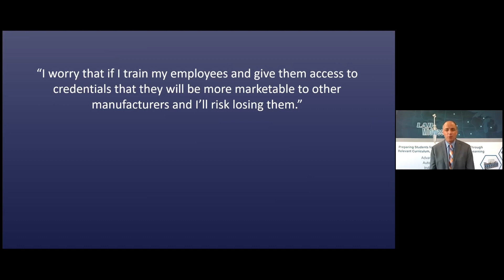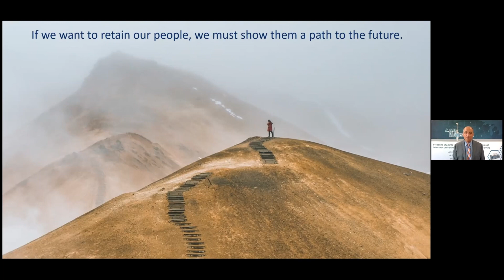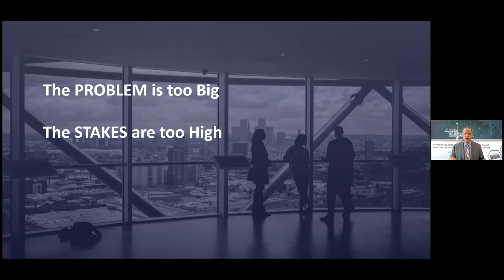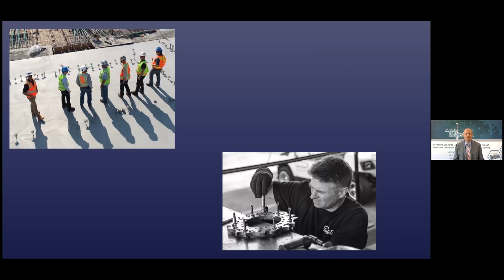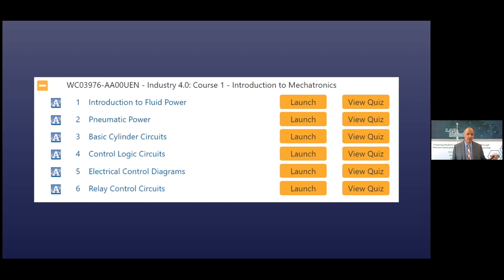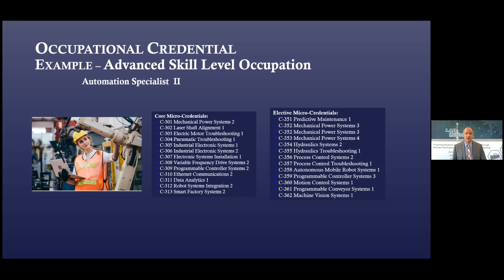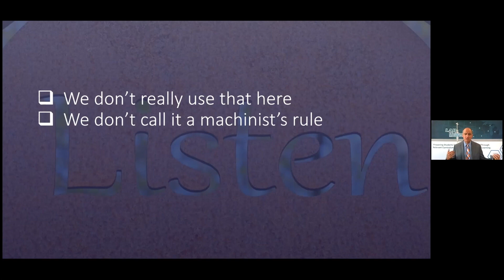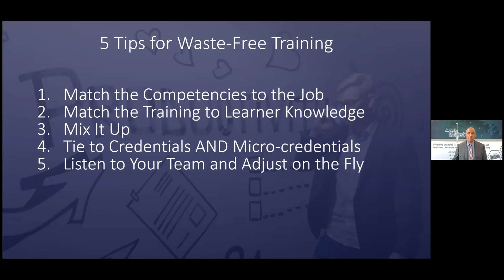CAREER PATHWAYS | The Secret to Retaining Great Employees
Employees will be loyal to a company that provides skills-based training, growth opportunities and a clear pathway to reach their career goals.

In session 3 of our 10-week mini-course on industrial training, we talk about how to develop specific training plans based on roles, how to develop pathways for employees to grow, and how to communicate these opportunities to your workers.